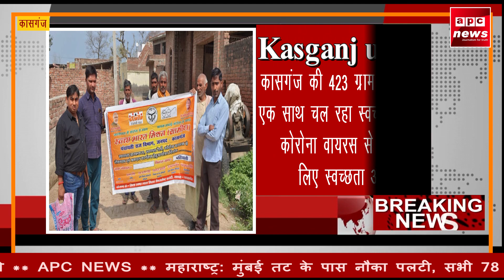से स्वच्छता है बचाव#खबर के अंत में कोरोना से बचाव का जरूरी संदेश देखिए कौन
कासगंज की 423 ग्राम पंचायतों में एक साथ चल रहा स्वच्छता  अभियान